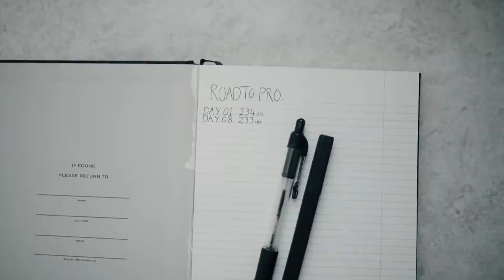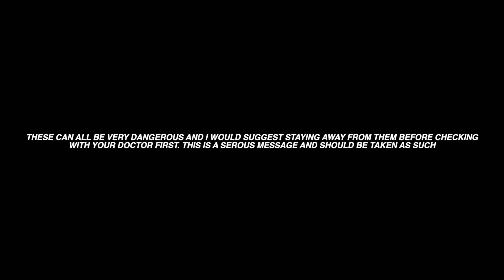Brandon Harding 140 Day Transformation (234lbs - 198lbs) Unnatural